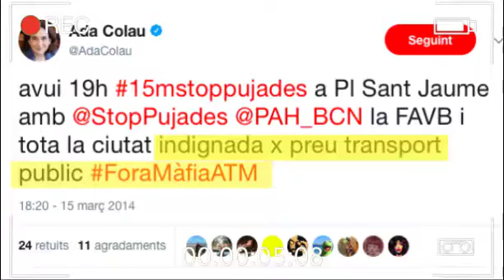El frau de l'Ada Colau a l'any 2017